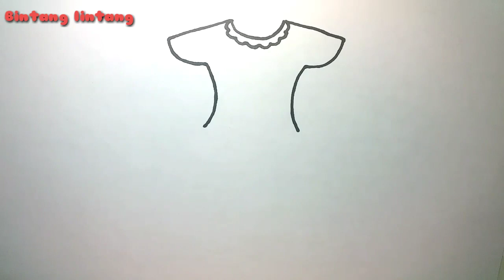Cara Menggambar Dan Mewarnai Gaun | Drawing and coloring dresses | pinjol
Mari kita belajar menggambar dan mewarnai gaun